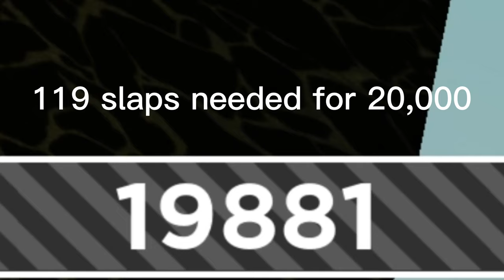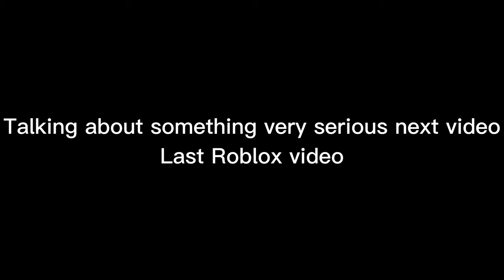SLAP BATTLES (Last Roblox Video)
Sub here if you like this type of content Its FREE! And you can change your mind
Love you guys make sure to be amazing! ❤️❤️❤️

Cared Videos by Bo, Editor, Jake, Andrew, Alex, Brogan, Minor, and Brady! ❤️